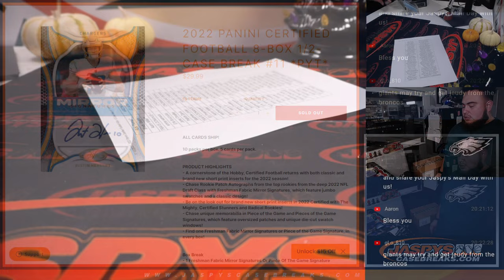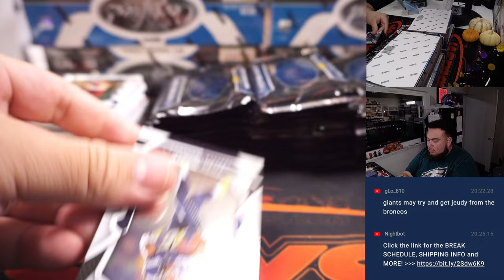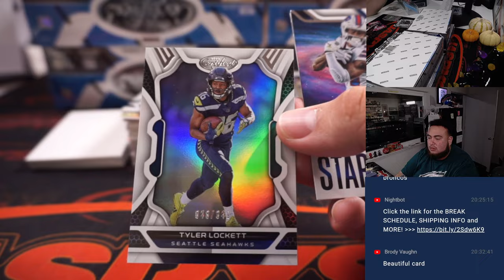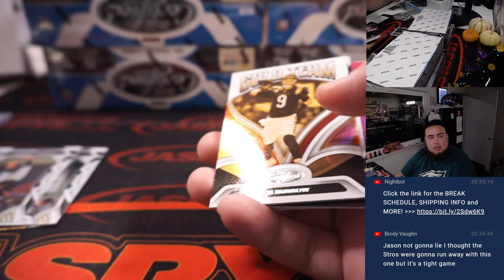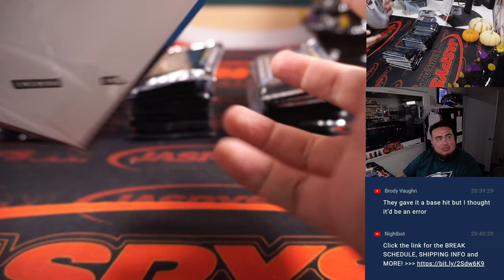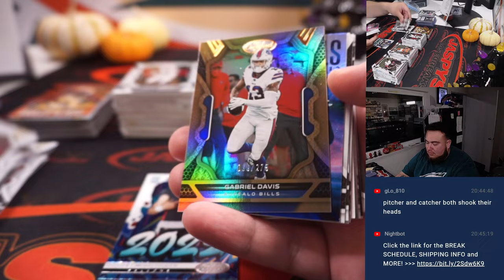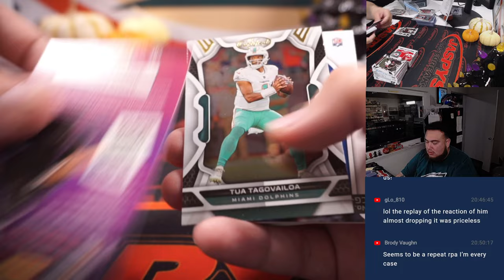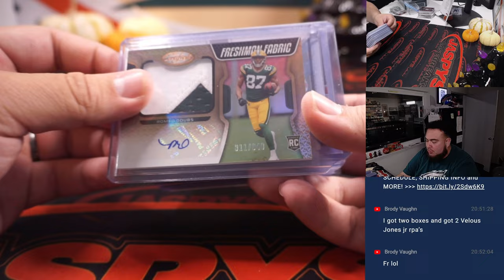F. 10/28/22 - 2022 Panini Certified Football 8-Box 1/2-Case Break #11 *PYT*